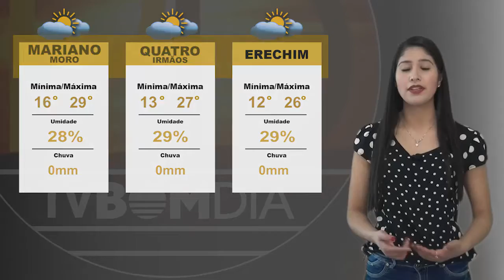Previsão do Tempo: 17/08/2021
Sol predomina nesta Terça-feira